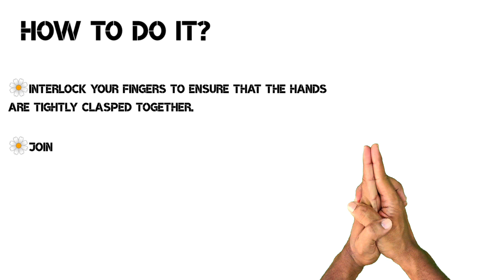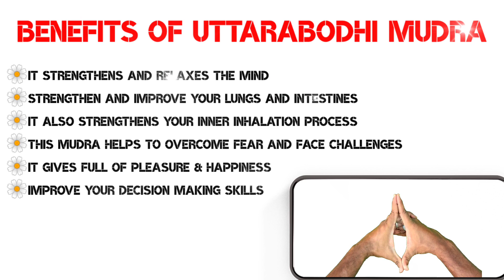UTTARABODHI MUDRA | BENEFITS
Uttarabodhi Mudra, also known as the Gesture of Supreme Enlightenment, is a hand gesture in meditation.

While specific benefits may vary for individuals, some commonly associated benefits include increased concentration, mental clarity, and a sense of inner calm.

It is believed to enhance spiritual awareness and aid in transcending obstacles on the path to enlightenment.

Remember, individual experiences with mudras can differ, and it's important to approach them with an open mind and consistency in practice.